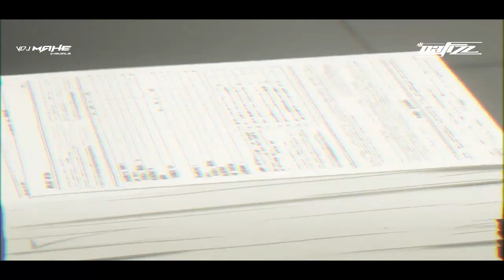Churake Dil Mera - DJ Nafizz Remix - Promo